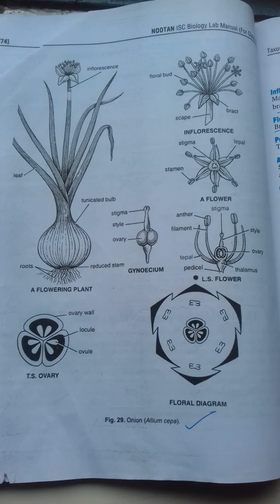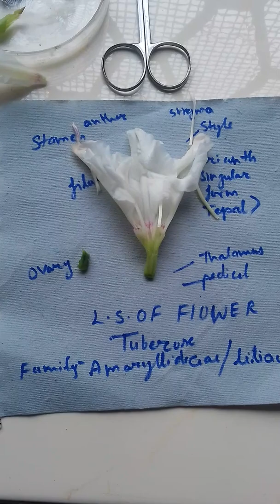ISC 12 BIOLOGY BOARD PRACTICAL 2020 Family Liliaceae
Section cutting of tuberose flower